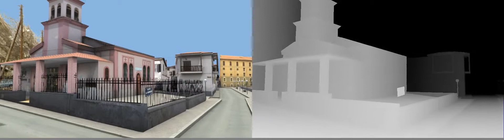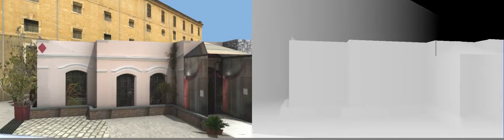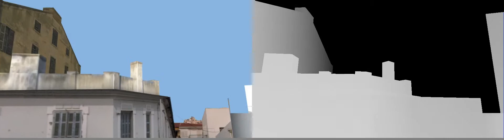3D TV demo video showing large scale 3D reconstructions